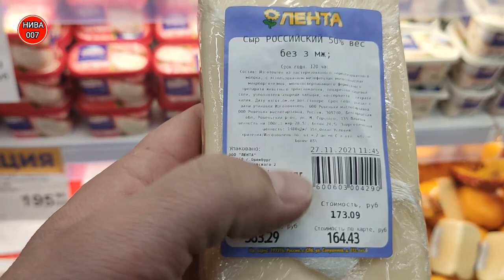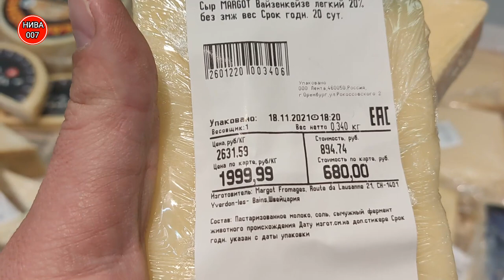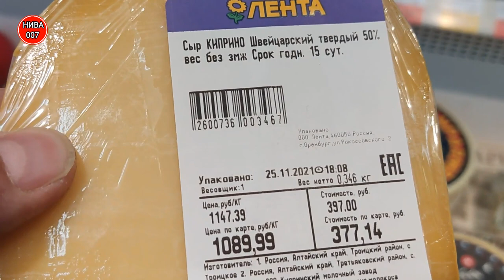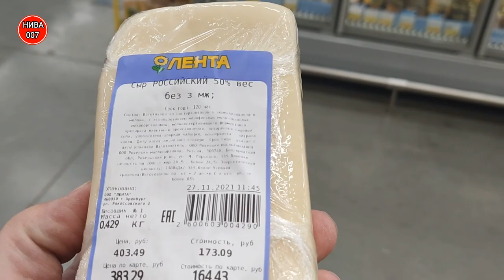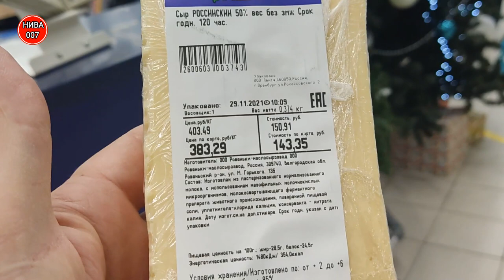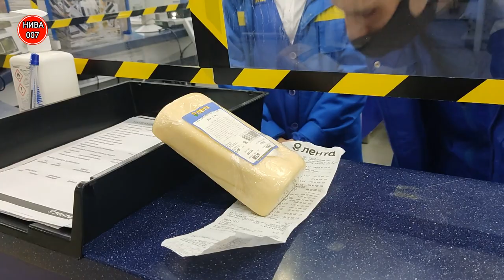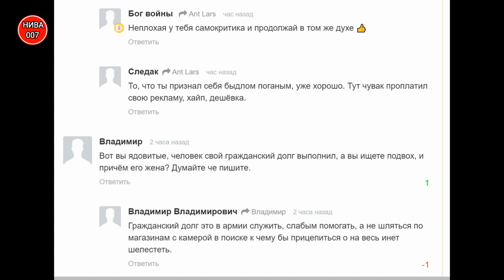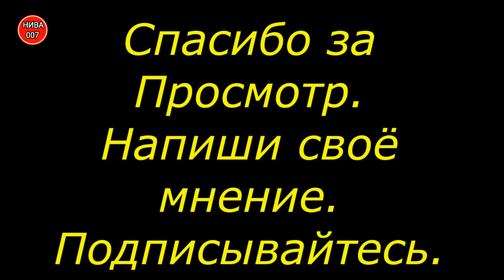Рейд Просрочки в Лента Оренбург.